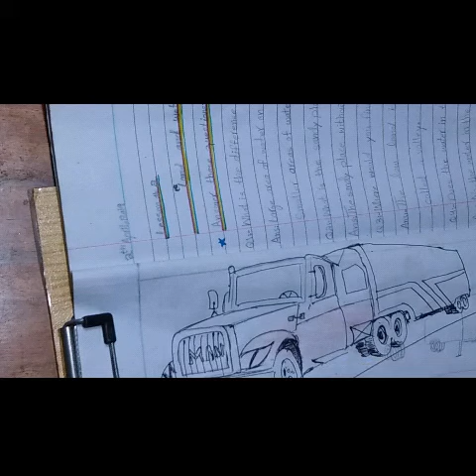MAN TRUCKS SKETHING AND LINES خط ترسيم الشاحنات مين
How to use free times in home to spend time